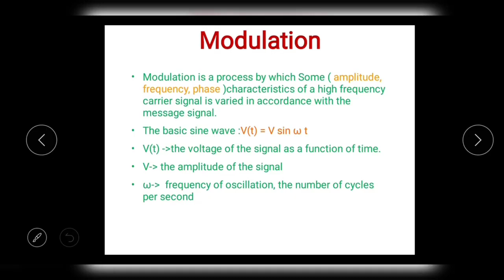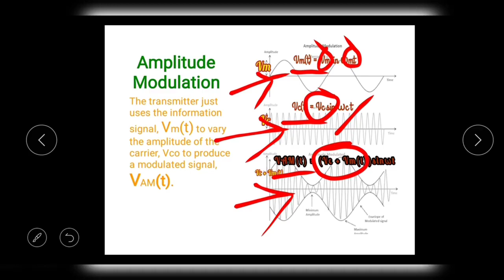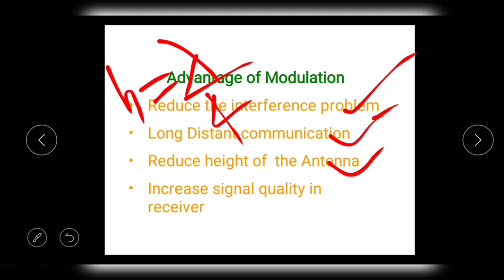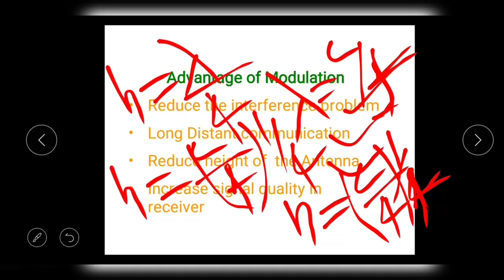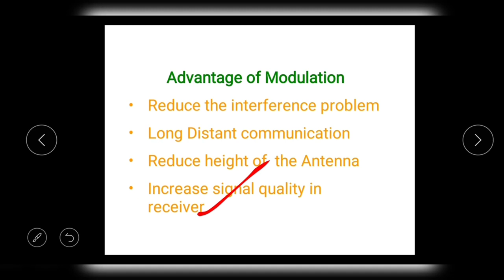Modulation Techniques in Tamil